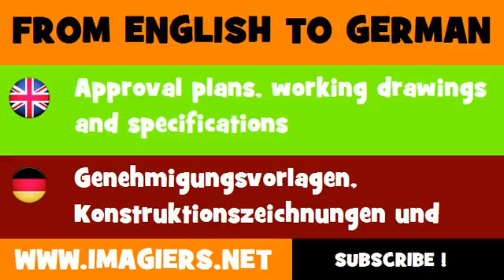DEUTSCH ENGLISCH = Genehmigungsvorlagen, Konstruktionszeichnungen und Spezifikationen